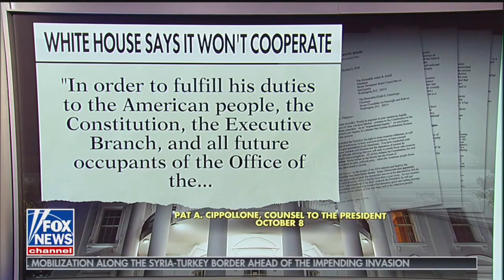Hans von Spakovsky: Pelosi Must Fully Start the Impeachment Process or Give Up